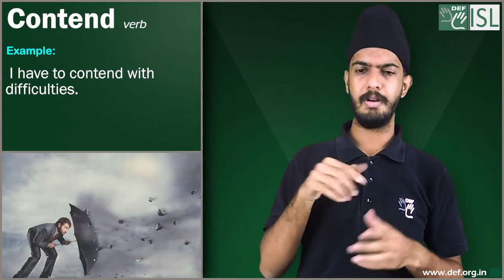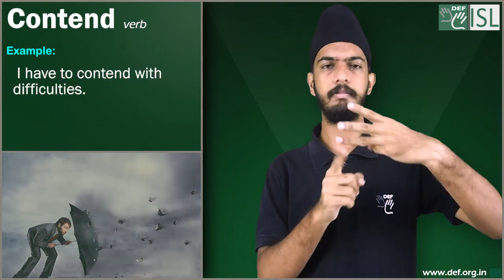Contend (verb) Word of the Day for April 13th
Contend- verb
Meaning- If you have to contend with a problem or difficulty, you have to deal with it or overcome it.
Examples:- 1. The top tennis players in the world are contending for this title.
2. The new governor had great difficulties to contend with.
3. I have to contend with difficulties.
4. She's had a lot of problems to contend with.